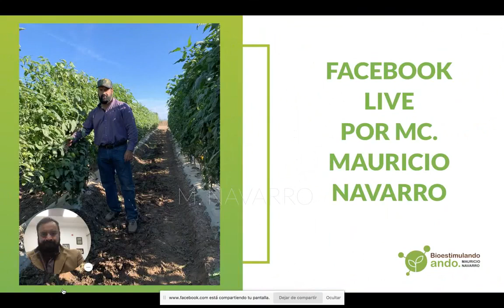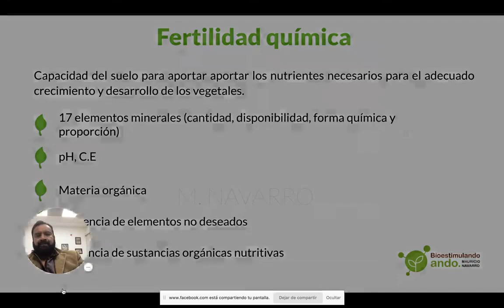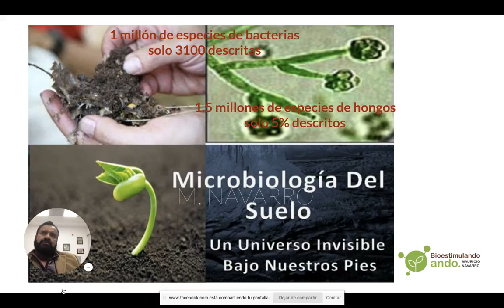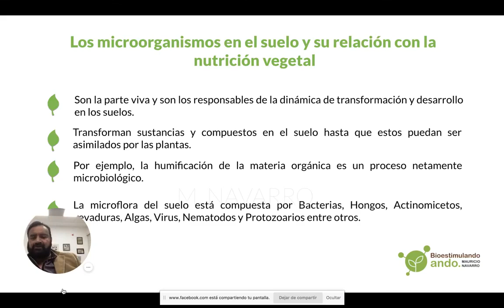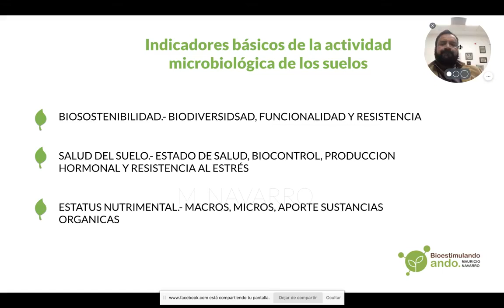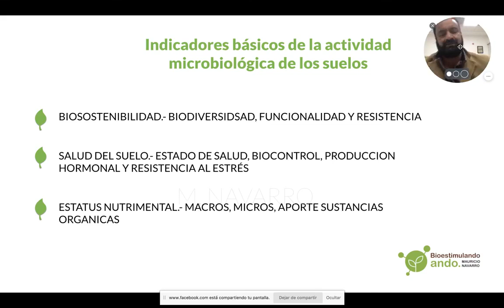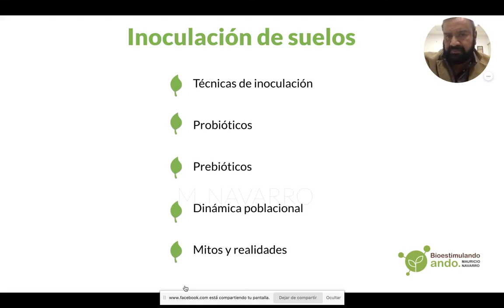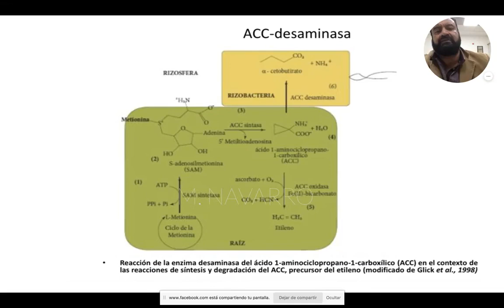Manejo microbiológico de suelos